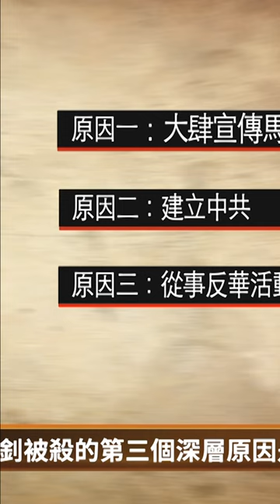很明顯，李大釗參與創立的中共，從一開始就被蘇俄操控，直接目的就是顛覆中國的合法政權——中華民國。